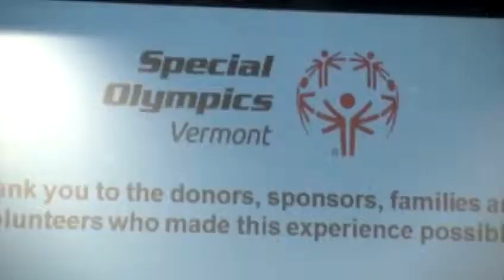Vt. Special Olympians head to NY for training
The Special Olympics World Winter Games in Korea aren't for another six weeks, but the excitement is starting now.